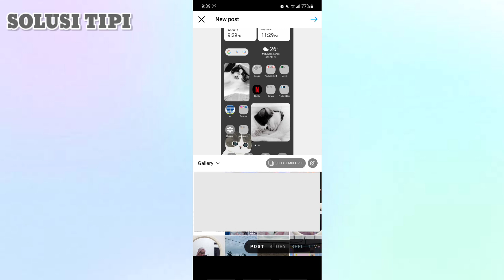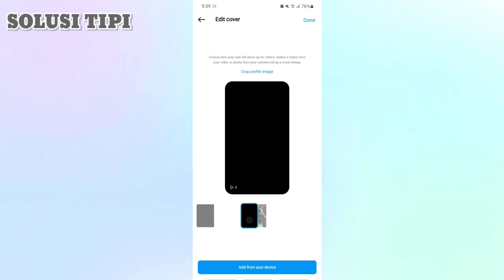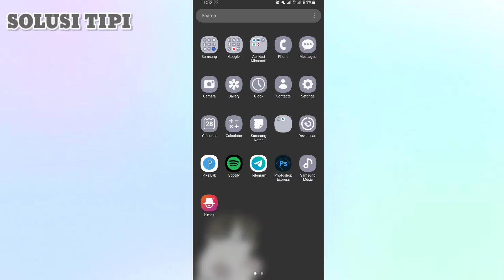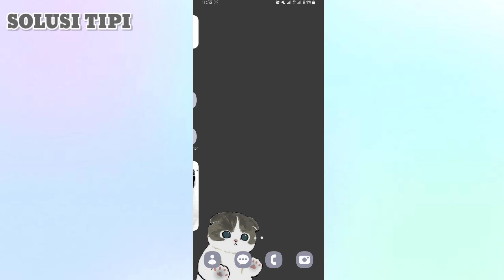Cara Memasang Thumbnail Video di Instagram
Thumbnail video di Instagram juga dapat menjadi semacam gambaran singkat pada penonton terkait isi video. Bila tidak diedit, cover tersebut biasanya bakal secara default menampilkan gambar dari potongan frame detik awal video Instagram.